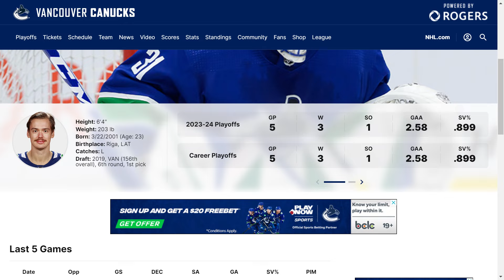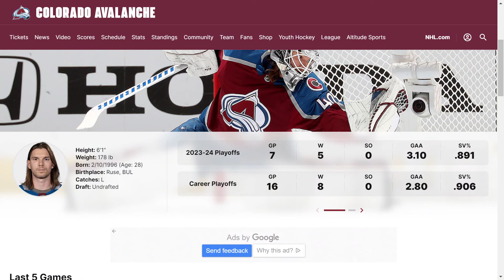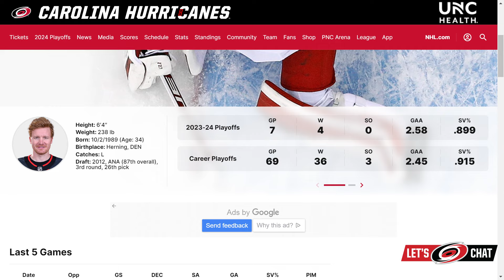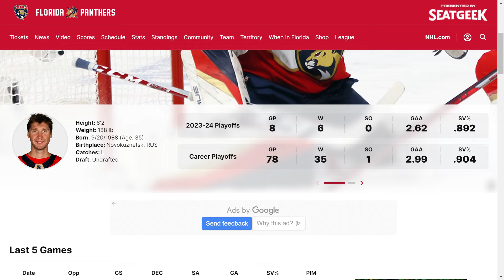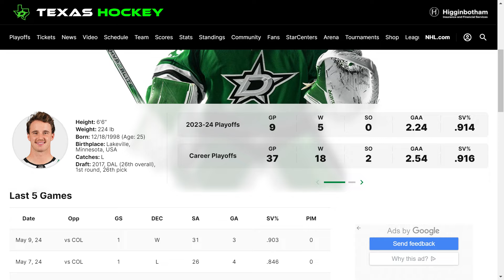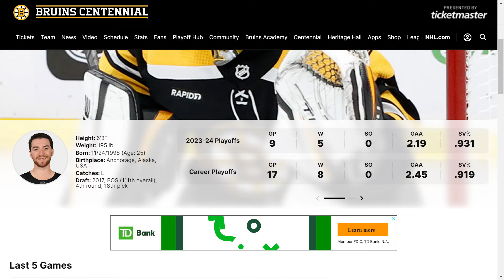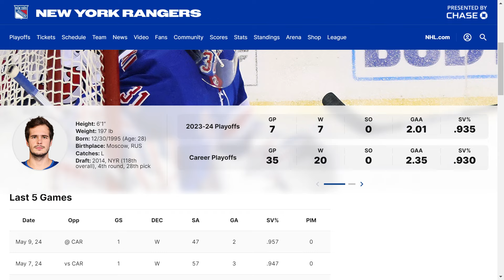Ranking EVERY NHL PLAYOFF STARTING GOALIE Round 2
Today I will be ranking every starting NHL Goalie remaining in the Stanley Cup Playoffs for 2024. I ranked these players based on their performances in the playoffs so far and tried to not include any of their regular season numbers, next I will be ranking Centers and Wingers so Subscribe to Jimmy Hockey for more NHL News and Breakdowns and NHL 2024 Highlights